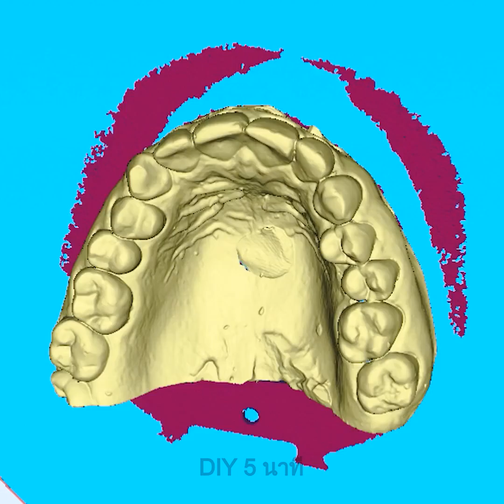การทำความสะอาดฟันอย่างล้ำลึก🦷การดูแลฟันและการทำเครื่องประดับโดยผู้เชี่ยวชาญ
สวัสดีคนรุ่นใหม่ทั้งหลาย!
วันนี้เราจะนำเสนอให้คุณเห็นถึงกระบวนการทางทันตกรรม บางถ้าคุณได้เรียนรู้วิธีรักษาและทำความสะอาดฟันแบบมืออาชีพแล้ว คุณก็จะอาจจะเลิกกลัวหมอฟันไปเลยก็ได้ โปรดรับชมกระบวนการรักษาฟันที่หักแบบที่ละขั้นตอน คุณจะเห็นวิธีการอุดฟัน และคุณเห็นด้วยรึเปล่าว่าการรักษาฟันให้สะอาดเป็นสิ่งที่สำคัญมาก เพื่อที่คุณจะได้ไม่ต้องไปหาหมอฟันบ่อย ๆ นั่นเอง และนอกจากนี้คุณยังจะได้เรียนรู้วิธีสร้างเครื่องประดับสำหรับฟันของคุณได้ ซึ่งขั้นตอนในการทำเครื่องประดับนี้คุณจะต้องใช้การพิมพ์ฟัน และคอยติดตามต่อไปเพื่อเรียนรู้ขั้นตอนการทำความสะอาดฟันอย่างล้ำลึกโดยมืออาชีพ

TIMESTAMPS:

00:00 การทำความสะอาดฟันแบบมืออาชีพเป็นอย่างไร?
03:01 การทำความสะอาดอย่างล้ำลึก
05:13 ขั้นตอนการรักษาทางทันตกรรม
09:13 เครื่องประดับฟันที่ไม่ธรรมดาสุด ๆ